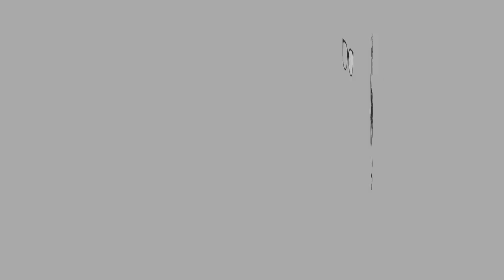JUMBO MURTABAK + WESTERN FOOD PLATTER | Eating Sounds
Baru tau Hameediyah ni ada western food rupanya. Portion banyak, macam macam ada. Papehal leh roger dorang

EQUIPMENT:
Camera:

XOXO